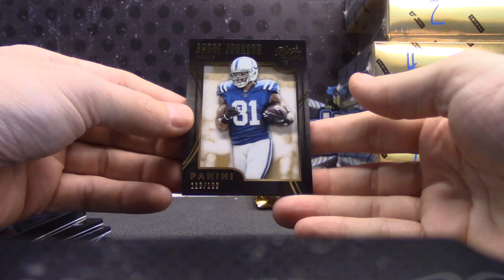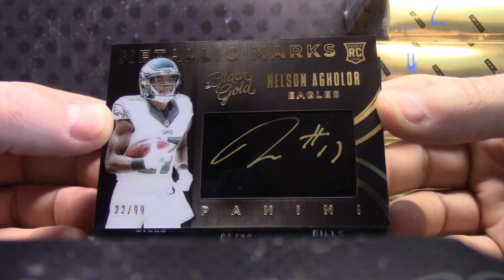Shawn's 2015 Black GOLD Football Box Break